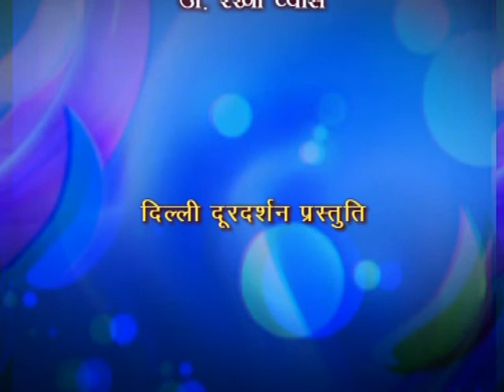Vyas Samman Samorah (व्यास सम्मान समारोह)